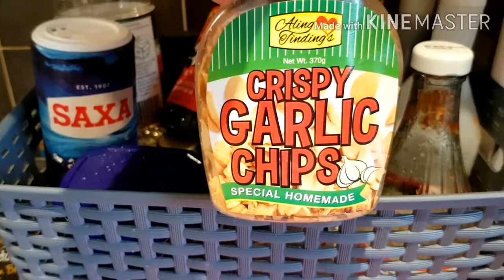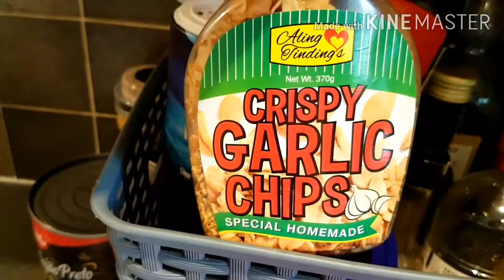MISTER IS NOT IMPRESSED OF MY COOKING: IS HE NOT WELL OR JUST PRETENDING NOT LIKING MY COOKING?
7000 Mile From Home
OUR PHILIPPINE UK JOURNEY

This vlog is another blessed day of our lives here in the UK. We got a roof on our heads, jobs to sustain our daily living, healthy family members, and food on our table, but Mister seems not impressed with my cooking this time! Please watch our vlog until the end and comment on what you think about Mister's comment with my cooking.